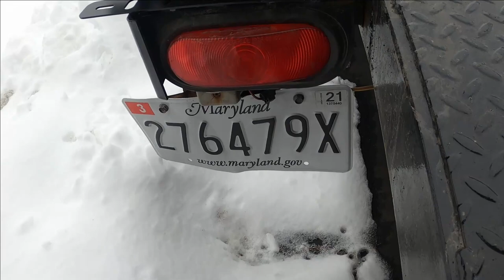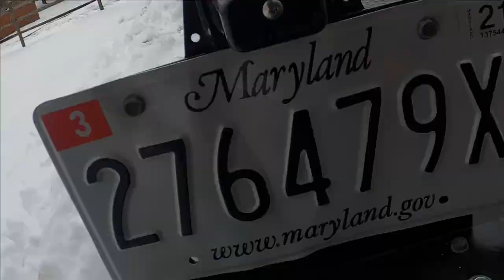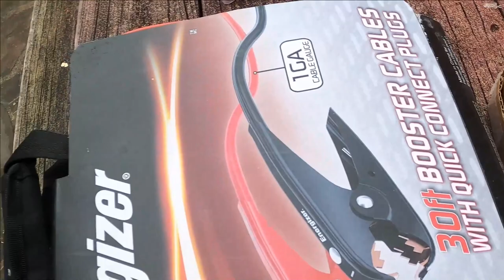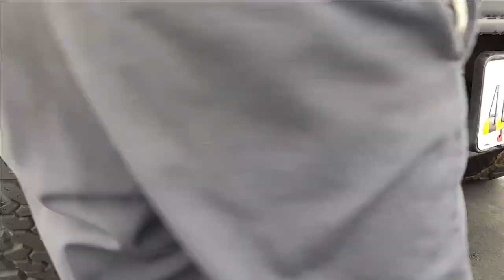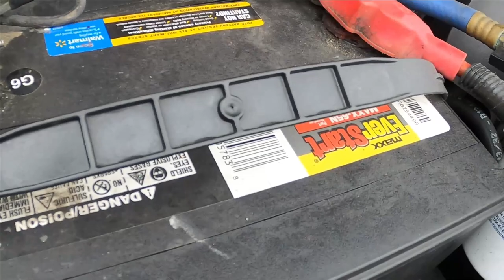2017 TWCF equipment trailer jack, license plate installation, and other mods..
Welcome to Ebn C YouTube channel!!!